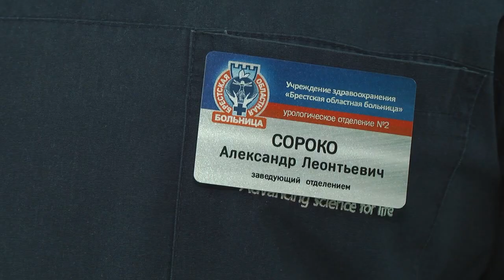2020-10-08 г. Брест. ГКСЭ: экспертизы почечных камней. Новости на Буг-ТВ.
ГКСЭ по Брестской области: экспертизы почечных камней.
Изучение химического состава почечных камней появилось в перечне исследований, проводимых сотрудниками Государственного комитета судебных экспертиз области. Детальное рассмотрение состава извлекаемых образований позволит предупредить рецидив и даст шанс человеку полноценно жить, не беспокоясь о том, что болезнь может побеспокоить снова. Пока подобные исследования проводились лишь в Гродненской области. Сегодня уже и на Брестчине. Какие плюсы эта экспертиза даст человеку и, что немаловажно, врачам – об этом и не только подробнее в сюжете